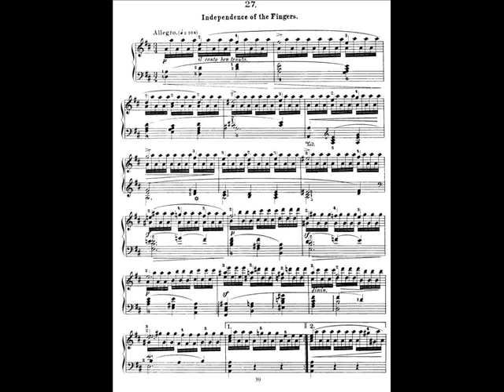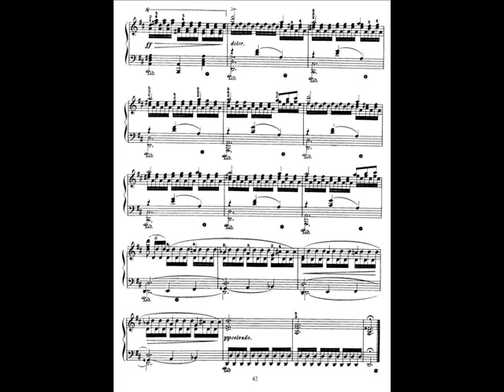Czerny - The Art of Finger Dexterity Op.740, Book IV - No.27